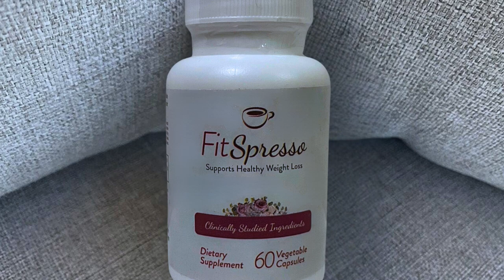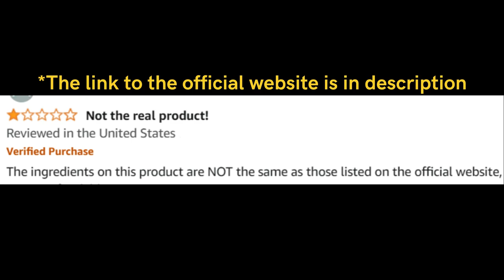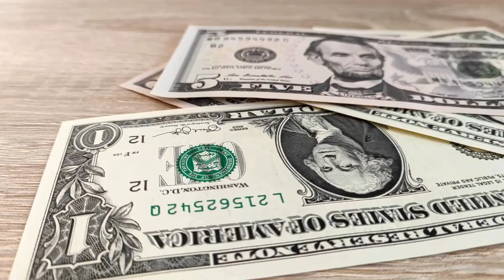Fitspresso (Real Customer) Fitspresso Review - Fitspresso Reviews - Fitspresso Coffee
Fitspresso Review

Key Moments
0:00 - Fitspresso Buy
0:21 - Fitspresso Order
0:42 - Fitspresso Price
1:02 - Fitspresso Does It Work
1:32 - Fitspresso Official Website
2:01 - Fitspresso Ingredients
2:42 - Fitspresso Pills
3:02 - Fitspresso UK
3:21 - Fitspresso Coffee
3:42 - Fitspresso Pills